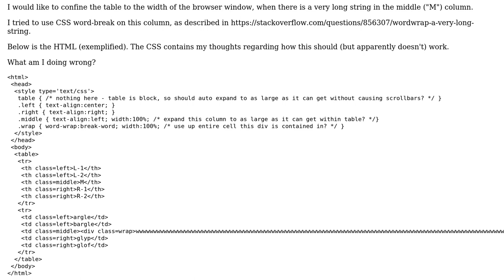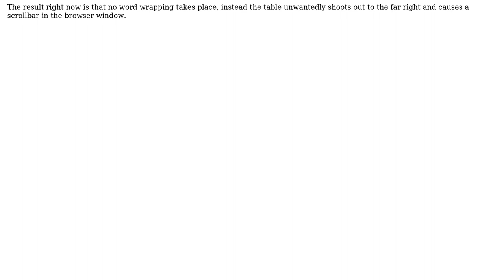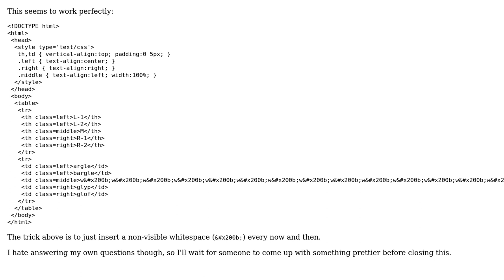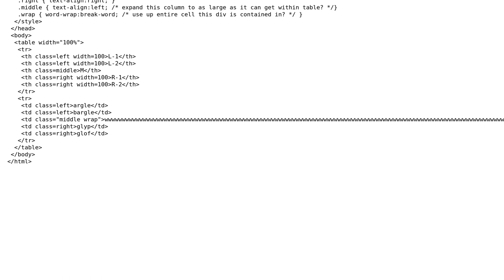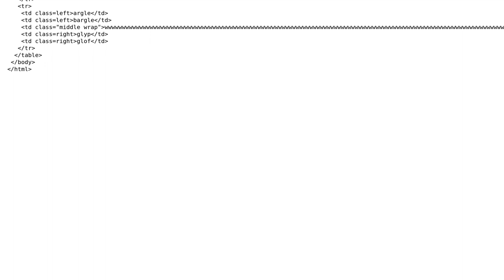How to word-wrap one column in a table, with table sized to browser window? (3 Solutions!!)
How to word-wrap one column in a table, with table sized to browser window?

With thanks & praise to God, and with thanks to the many people who have made this project possible! You are responsible for your own actions.